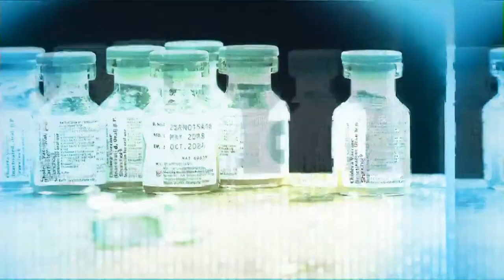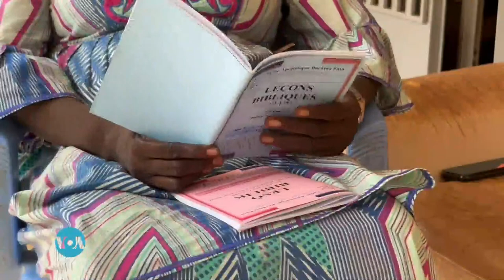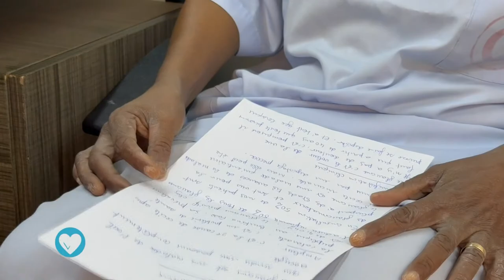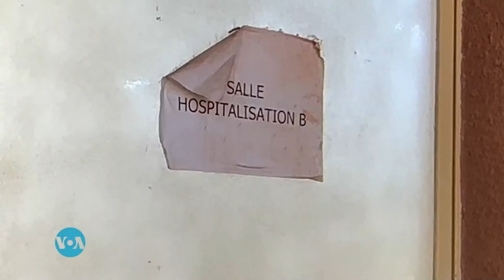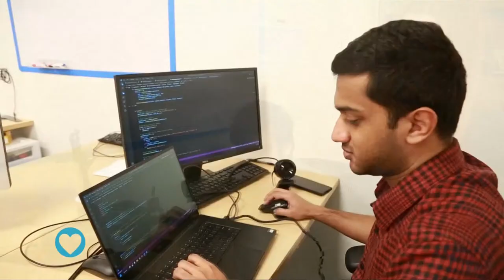Healthy Living: The Effects of Glaucoma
On this episode of Healthy Living, to better understand glaucoma and how vision loss affects people worldwide, an expert from Tanzania explains more on the eye disease. A new weight loss drug could have benefits for the heart. Plus, health workers in Nigeria say poor power supply is forcing them to stop offering services at night.